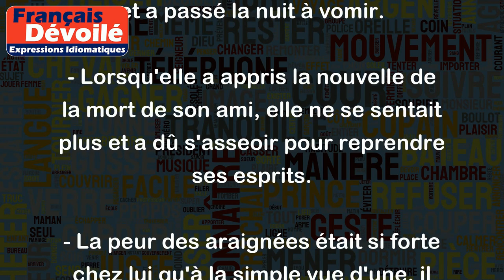Ne plus se sentir !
L'expression "ne plus se sentir" est généralement utilisée pour décrire une situation où l'on se sent très mal physiquement ou émotionnellement. Cela peut se traduire par une forte nausée, une douleur intense ou une grande angoisse.
Voici quelques exemples pour illustrer ce sens :
- Après avoir mangé de la nourriture avariée, il ne se sentait plus du tout et a passé la nuit à vomir.
- Lorsqu'elle a appris la nouvelle de la mort de son ami, elle ne se sentait plus et a dû s'asseoir pour reprendre ses esprits.
- La peur des araignées était si forte chez lui qu'à la simple vue d'une, il ne se sentait plus et devait sortir de la pièce.
En bref, "ne plus se sentir" est une expression qui décrit une situation de grande détresse physique ou émotionnelle. Elle est généralement utilisée pour décrire un besoin urgent de se reposer ou de prendre soin de soi.